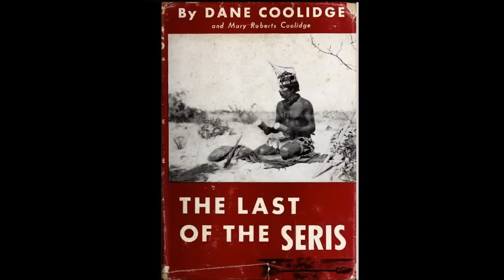The White Giants of Tiburón Island: Mexico Unexplained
The Seri of Sonora have a legend of mysterious white visitors who arrived by ship.  Who were they?  Does the legend have basis in fact?